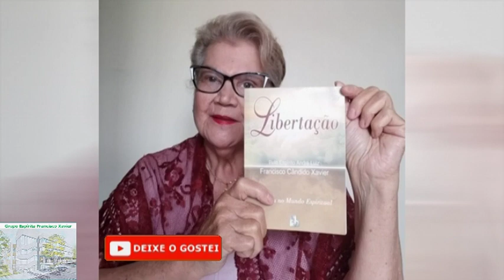Libertação - Introdução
Sexto livro da série," A vida no mundo espiritual", ditado pelo Espírito André Luiz, e psicografado por Francisco Cândido Xavier, buscando atender as turmas de estudo, leitura e comentários feitos para Sandra Gaeversen, trabalhadora do Grupo Espírita Francisco Xavier.